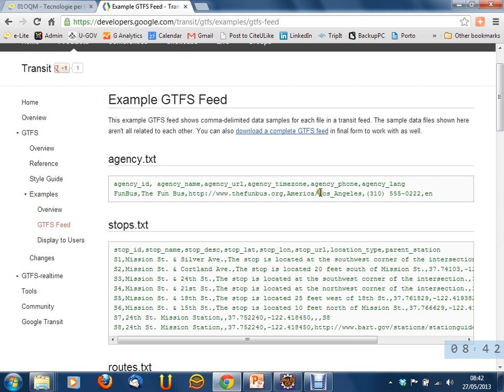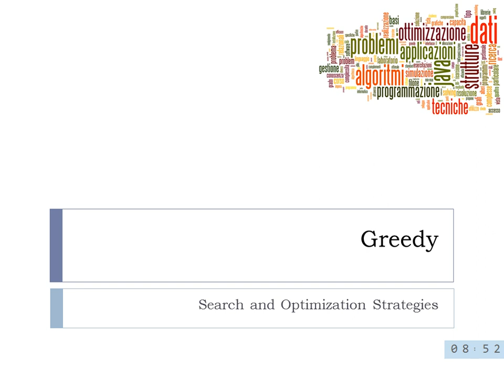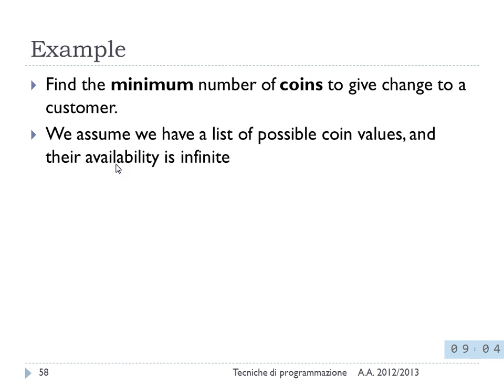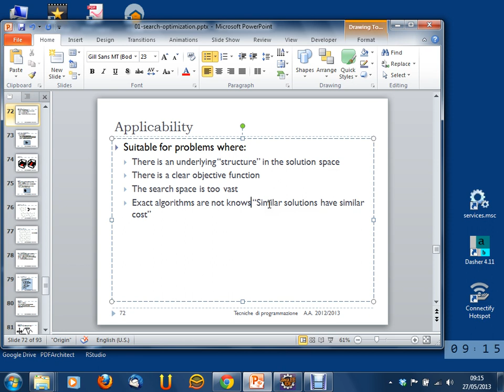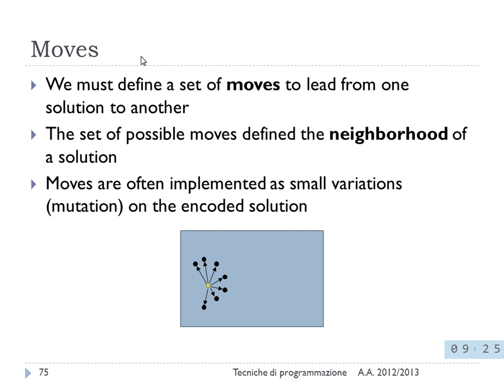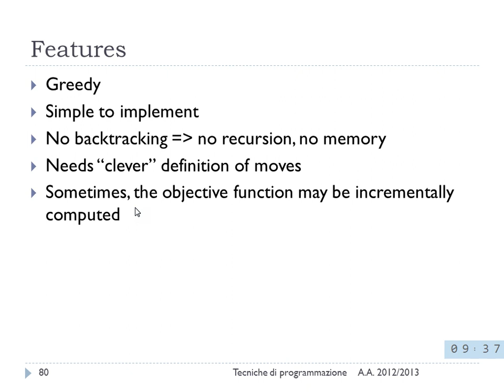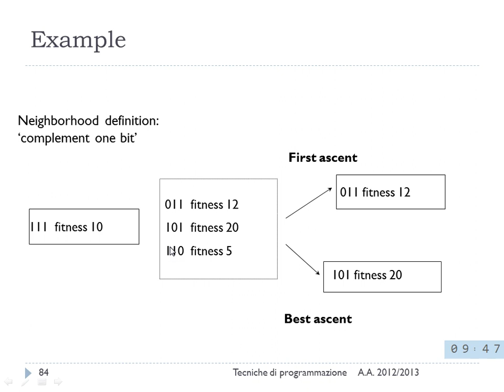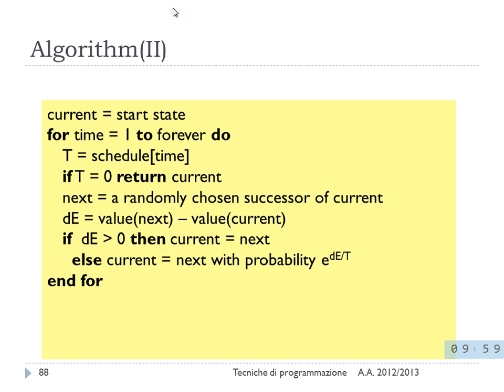Lezione 31 del 27/05/2013 - Tecniche di Programmazione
Argomento: Strategie di ricerca ed ottimizzazione: Greedy, Local Search.